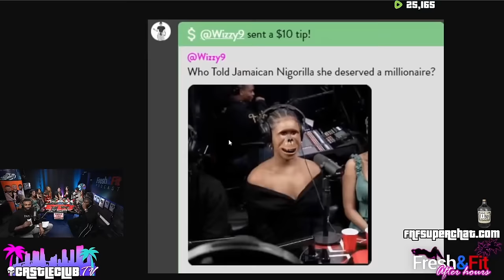Steiny proves his Brain works Properly! *Wyron gives Cold Hard Truth🔥💯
🎧Listen To The Podcast On The GO HERE🎧